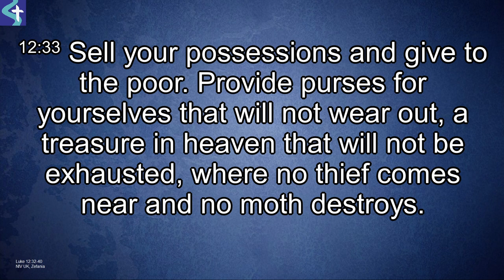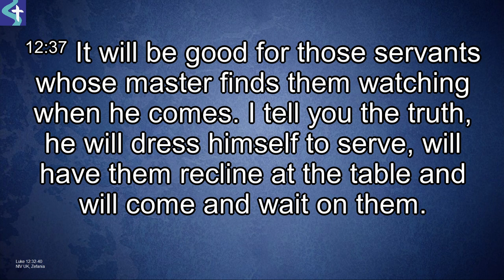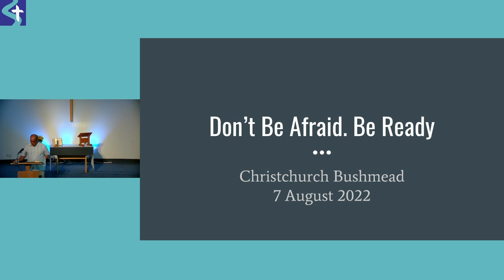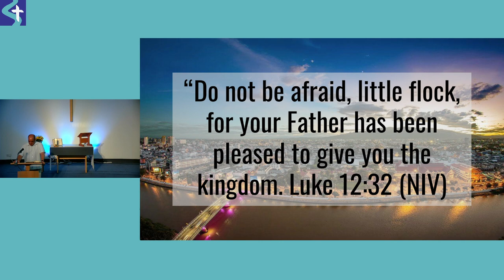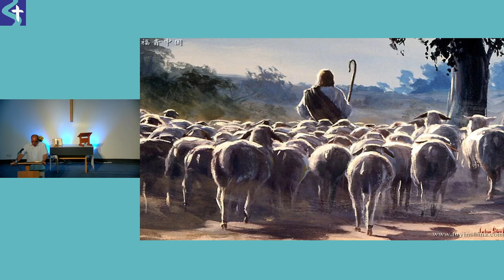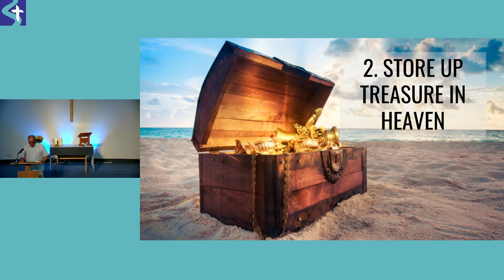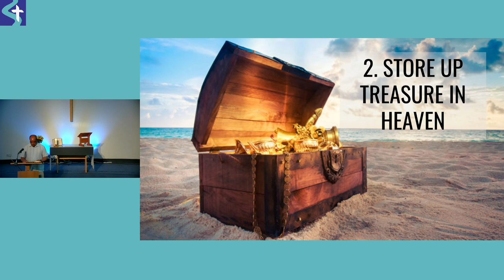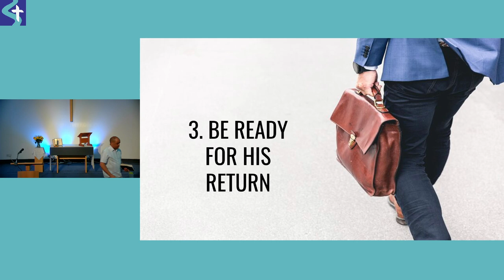Sunday 7 August 2022 | Andrew Bowers